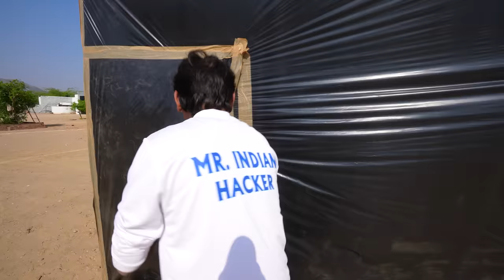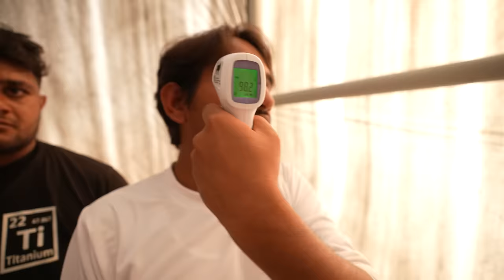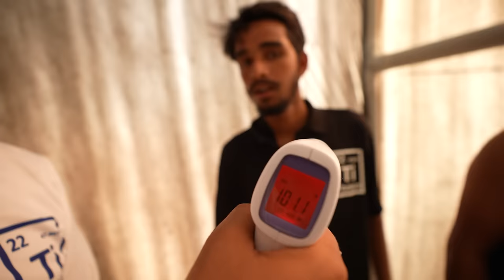We Made World's Hottest Room Using Only Polythene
Building and Surviving in world's hottest room.
Sach mai sardi m garmi ka maza aa gaya.

Hope You Will Like This Video Gears We Use -

Mic We Use Camera In Budget Lenses
Budget Lens For Canon
Our Editing Machine

This Video Is Just For Entertainment And Fun Purposes Only Plz Don't Try To Do Or Recreate Any Action Shown In This Video Just Watch And Enjoy Love You Titanium Army Follow Us on